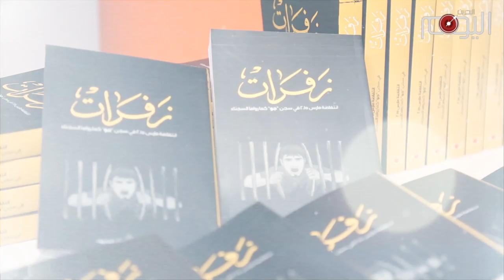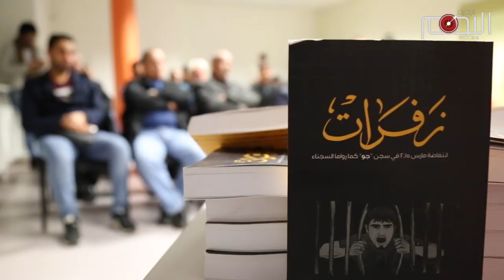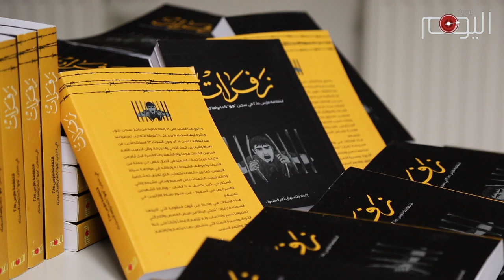برلين: نظمت "البحرين اليوم" حفل تدشين كتاب "زفرات" في الذكرى السنوية الثانية لأحداث سجن جو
برلين: نظمت وكالة أنباء "البحرين اليوم" حفل تدشين كتاب "فرات" في الذكرى السنوية الثانية لأحداث سجن جو

تحدث في الحفل الصحافي نادر المتروك والناشط النقابي إبراهيم الدمستاني وأدار الحفل الإعلامي العربي أكثم سليمان

حضر الحفل جمع من المهتمين وعدد من أبناء الجاليات العربية إضافة إلى أبناء الجالية البحرانية في ألمانيا